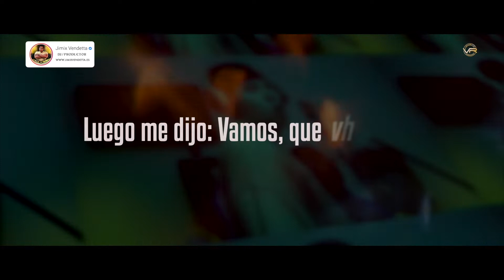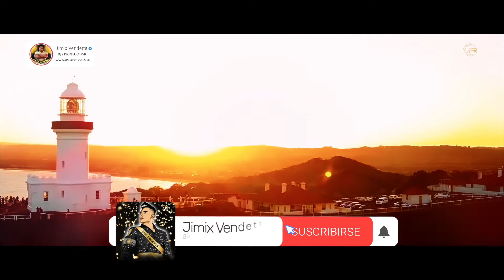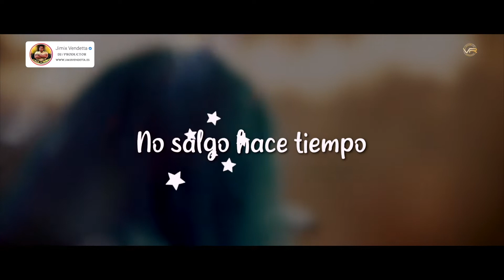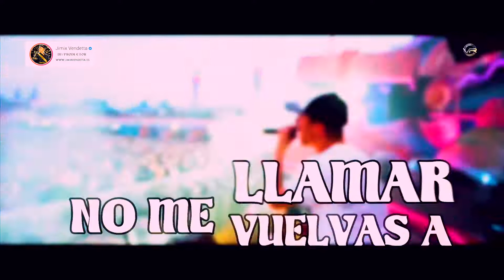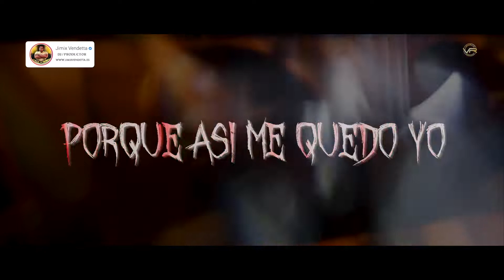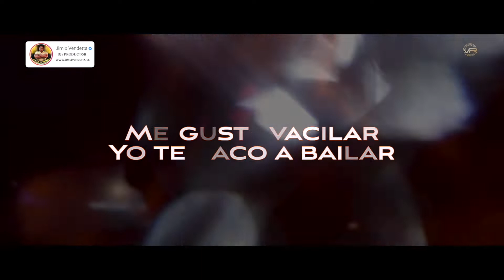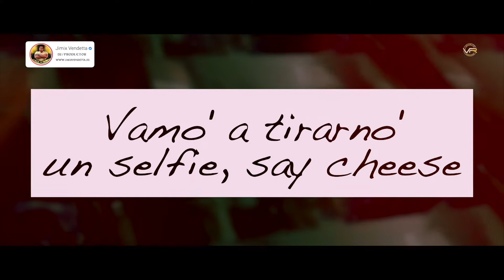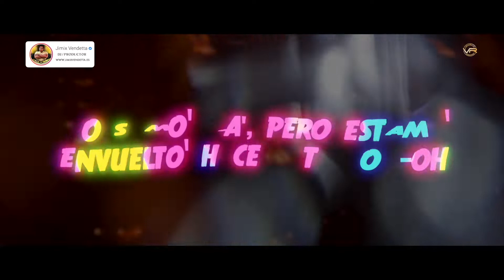TOP 50 Billboard Latino Septiembre 2022 l Hot Latin Songs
¡Hola Maquinas! Los ritmos latinos que más pegan en la semana #36 de Septiembre 2022, han cruzado el océano para llegar a España a través del Top 50 Billboard Latino
En concreto, Jimix Vendetta viene con los hits que mas fuerte pisan estos días. Lo mejor es que es imposible no dejarse llevar por ninguna de ellas. No olvides votar por tu canción favorita en los comentarios y disfrutar de todas estas canciones completas disponibles

Tracklist:
0:00 Jimix Vendetta - Music Sessions #52 Remix QUEVEDO || BZRP
3:48 Jimix Vendetta - DESPECHÁ Remix ROSALÍA
7:18 Jimix Vendetta - Te Felicito Remix Shakira, Rauw Alejandro
10:51 Jimix Vendetta - As It Was Remix Harry Styles
14:18 Jimix Vendetta - PROVENZA Remix KAROL G
18:53 Jimix Vendetta - Fuera del Mercado Remix Danny Ocean
22:18 Jimix Vendetta - Mamiii Remix Becky G, KAROL G
28:07 Jimix Vendetta - Jimix Vendetta - Una Noche En Medellín Remix Cris MJ
31:55 Jimix Vendetta - GATÚBELA Remix KAROL G, Maldy
34:52 Jimix Vendetta - JORDAN Remix Ryan Castro
38:48 Jimix Vendetta - Mujeriego Remix Ryan Castro
42:14 Jimix Vendetta - ULTRA SOLO REMIX Polimá Westcoast, Pailita, Paloma Mami, Feid
46:06 Jimix Vendetta - Tití Me Preguntó Remix Bad Bunny
50:01 Jimix Vendetta - Music Sessions #23 Remix PAULO LONDRA, BZRP
54:16 Jimix Vendetta - Moscow Mule Remix Bad Bunny

58:53 Pantalla Final Sugerencias de Nuevos Vídeos!

¿Cuáles son los premios musicales más importantes?
1.American Music Awards
2.Billboard Music Awards
3.Premios Grammy Latinos
4.Premios lo Nuestro
5.Premios Juventud
6.MTV Vídeo Music Awards
7.Heat Latin Music Awards
8.Premios Pepsi Music

Todo el contenido está protegido por copyright y es propiedad de los artistas y sus etiquetas y/o estudios.